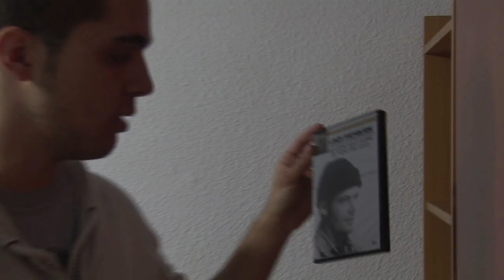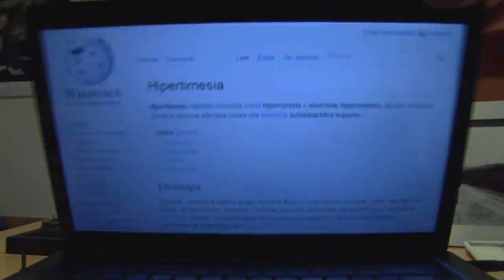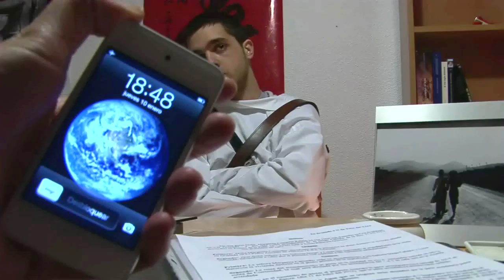FUNES, EL MEMORIOSO | Cortometraje (España, 2013)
Adaptación libre del relato corto de Jorge Luis Borges "Funes el Memorioso".
Realizado por: Diego Callejón de la Hoz / Jesús Fernández Viúdez

Finalista II Certamen de Cortometrajes de Jaén "Decortoán Joven" 2013

Guión Audiovisual, UGR 2013.